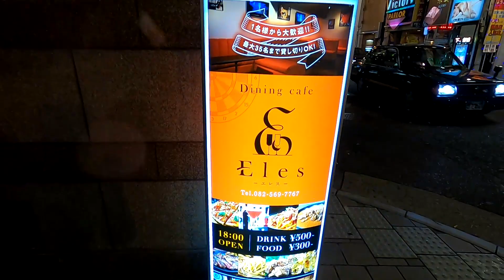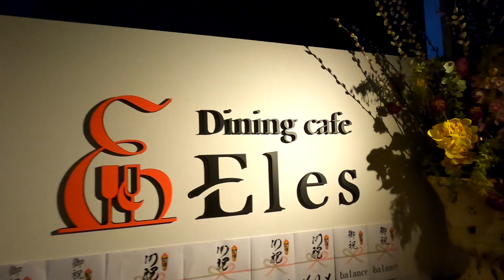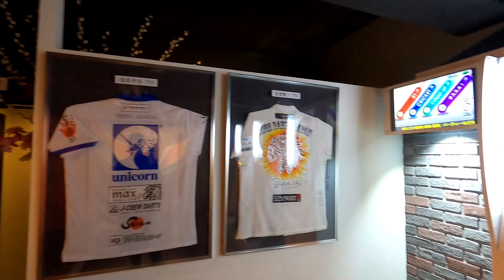広島市にグランドオープンした Eles さんの紹介動画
広島にオープンした Eles さんのお店の紹介と第一号のcountup1000点に
挑戦する大城正樹の動画です。